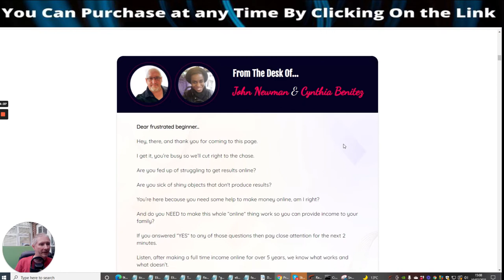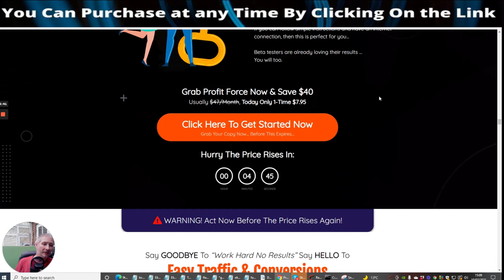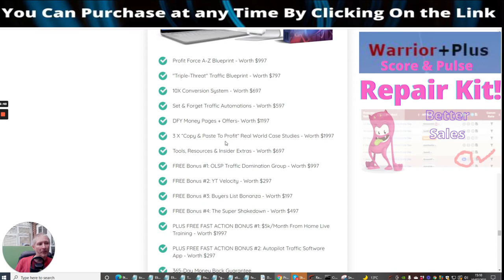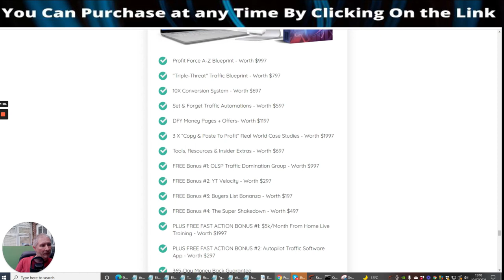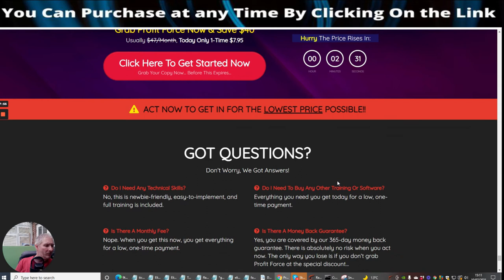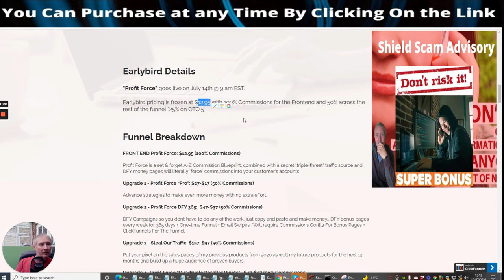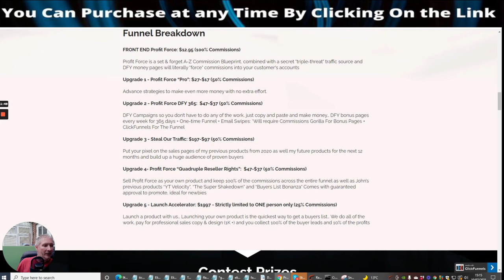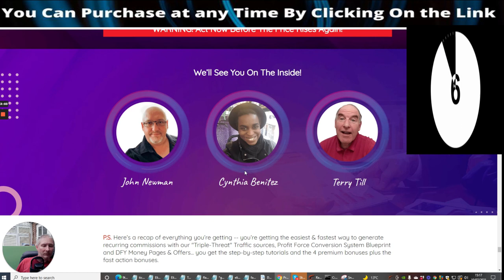Profit Force Review With 2 Ultimate Blue Prints No one else Has?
Easy to set up and use system forcing you to make money online.

There’s A Massive Discount On Now But You Must Be Quick
This is the 1st time we’ve shared Profit Force publicly - it’s been our secret profit weapon for over a year now.

Once this launch closes, the price will skyrocket to a monthly subscription, to reflect its real-world value.

But to reward early action-takers …

You can get full access right now for a shockingly low one-time cost.

This deal will not last and if you wait and come back later, you may find it’s gone for good.

So jump in & let’s start getting you all the results you need starting TODAY.